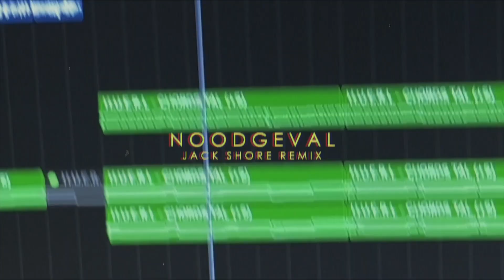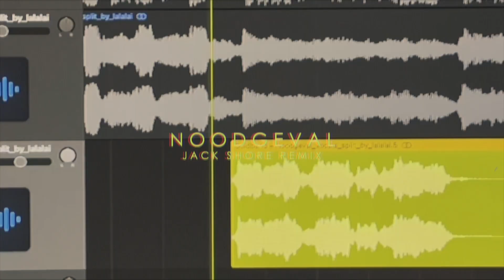Noodgeval - Jack Shore's version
Loved remixing this dutchie song on TikTok, hope you ENJOY it!!! :)

Follow Me on da socials!